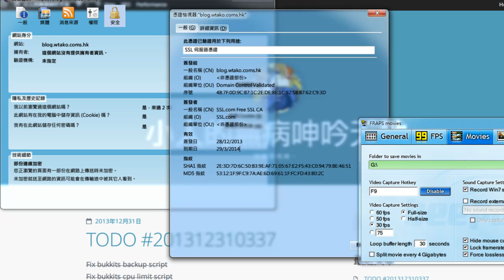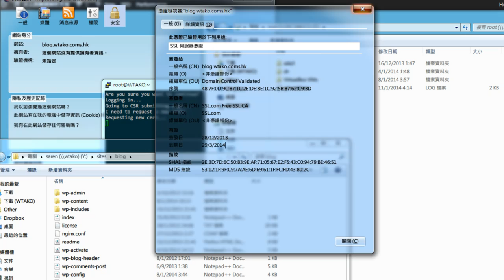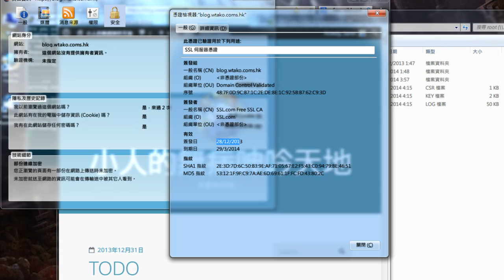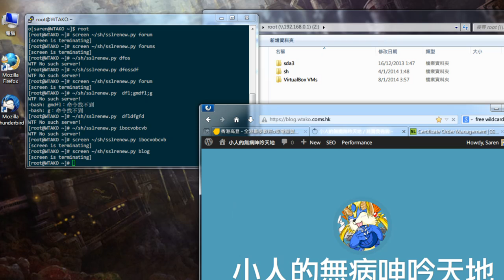How a script kiddie renews his free trial SSL certificate for his http server.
This is the greatest SSL renewal of All Time.
API? What is that?